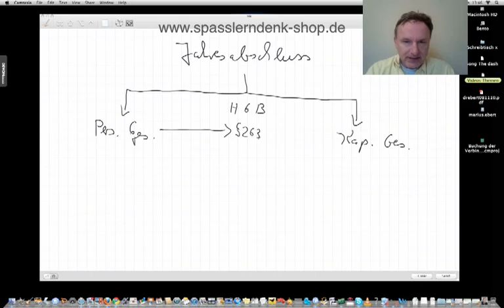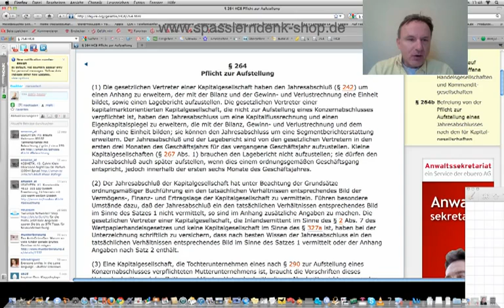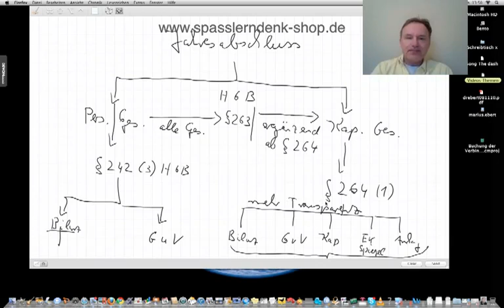Jahresabschluss, Bestandteile | § 242 HGB, § 264 HGB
Beispiele:
• Betriebswirt
• Technischer Betriebswirt
• Technischer Fachwirt
• Industriefachwirt
• Wirtschaftsfachwirt
• Handelsfachwirt
• Personalfachkaufmann
• Industriemeister
• Küchenmeister
• Restaurantmeister
• Hotelmeister
• Abwassermeister
• Wassermeister